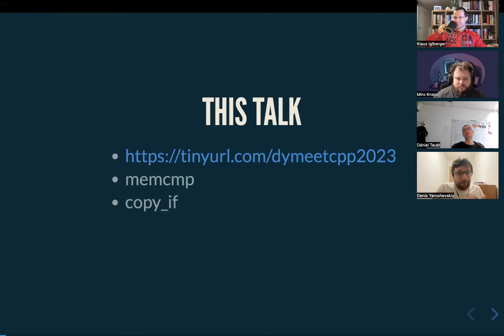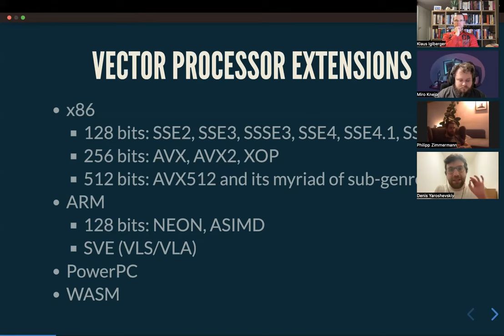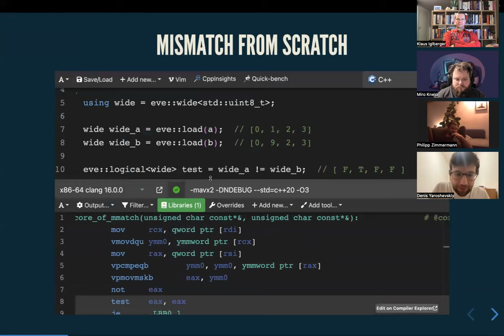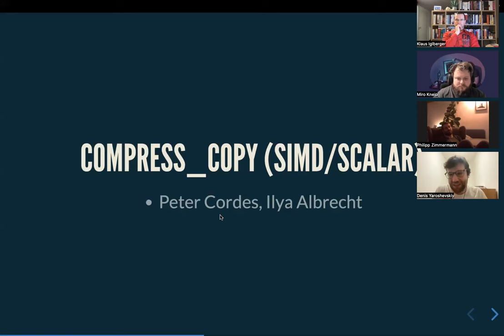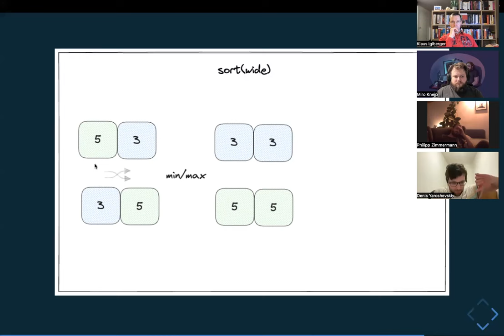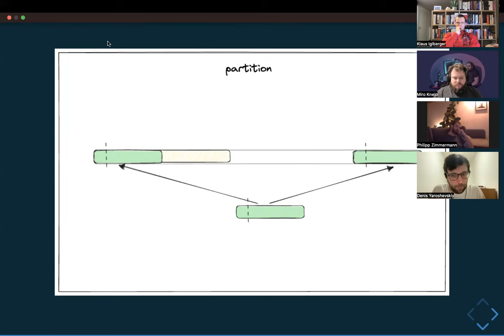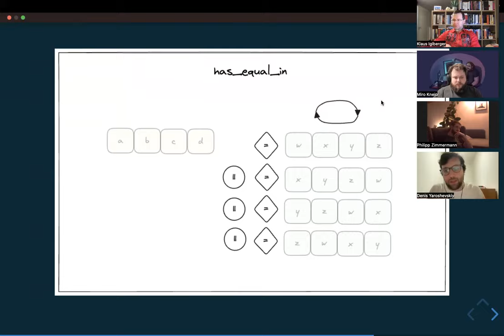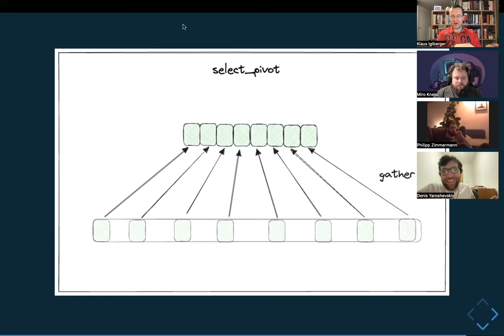[MUC++] Denis Yaroshevskiy - Advanced SIMD Algorithms in Pictures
Consider the difference between explaining the gist of quick-sort and actually writing a production implementation. The first is very quick and can be done in 5 minutes while the second can easily take you months. We will firmly plant ourselves in the first category and look at the basic ideas behind some non-trivial SIMD (i.e. vectorized) algorithms. The plan is to at least cover strcmp, set_intersect and sort but I hope to squize in a few more. The talk does not expect you to know anything but some CS101 algorithms. After the talk, hopefully, SIMD will not seem such a mysterious art.